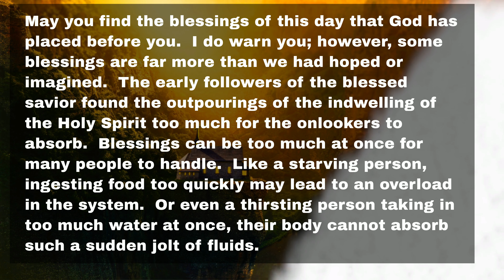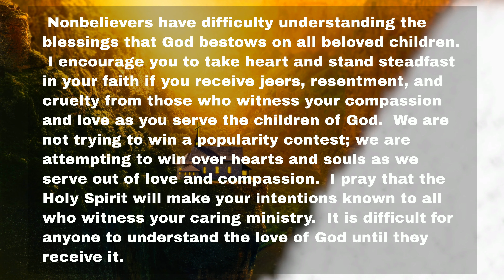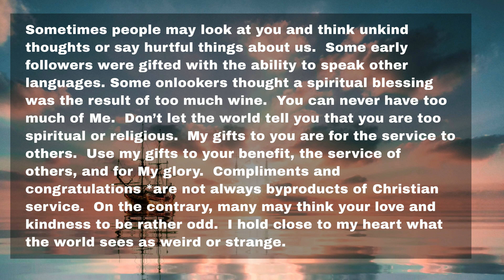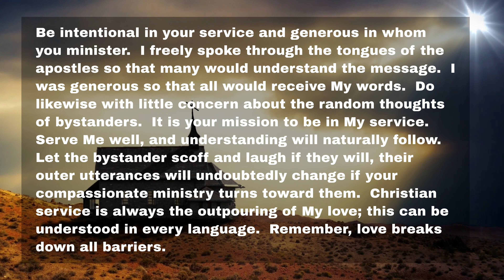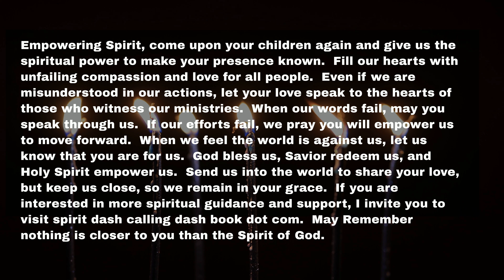Holy Spirit rain Down, daily devotional.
The Holy Spirit will rain down on us like the day of Pentecost.  Listen as the Holy Spirit guides you through this Hearing Spirit Calling meditation.